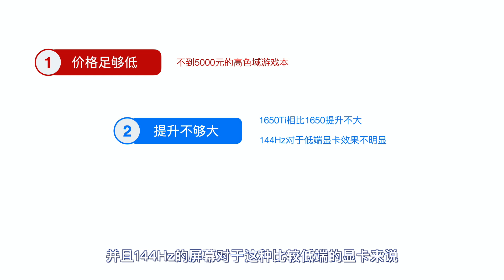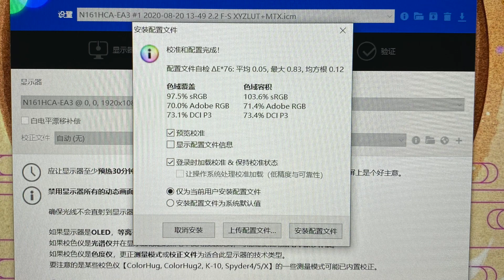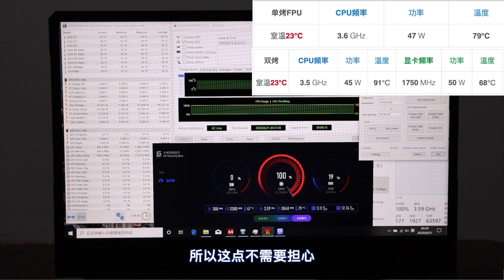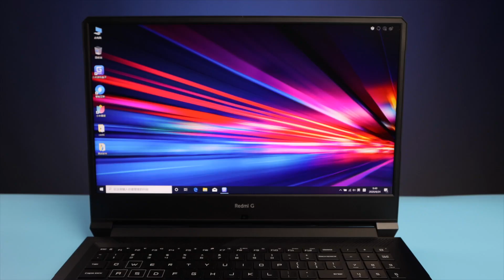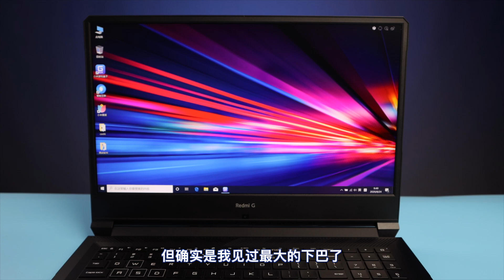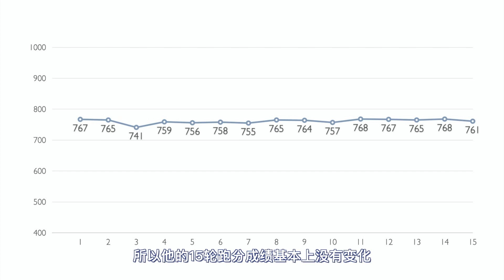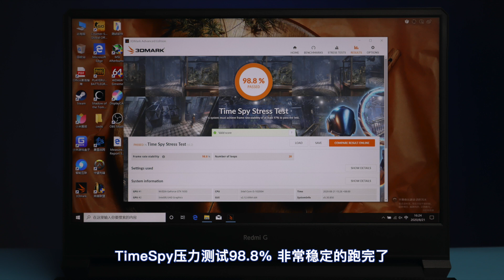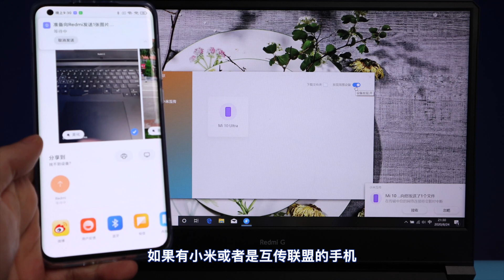Redmi G遊戲本評測：CPU性能弱，它還值得買嗎？丨購買建議【bonjour呼呼】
RedmiG遊戲本評測，這其實是一款去年的電腦？
這次嘗試着換了一個新的思路來做筆記本的評測，把重點放在前邊，讓大家可以按需觀看視頻，以求盡量節省大家的時間。

點亮鈴鐺🔔就能及時獲得一手信息